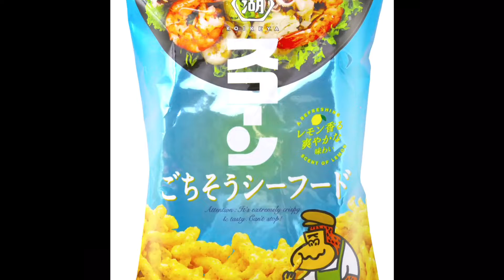期間限定味ｽｺｰﾝ、何味？(後編)by牛たん企画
前回（2/18）の後編。正解は誰なのか？！